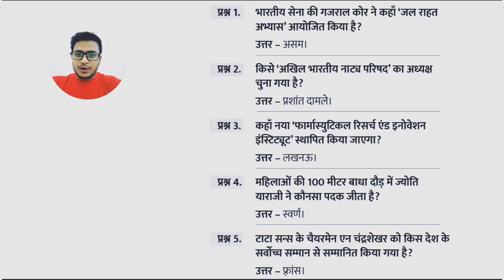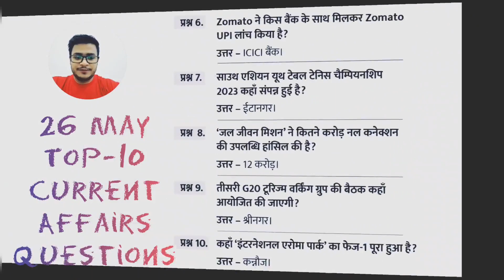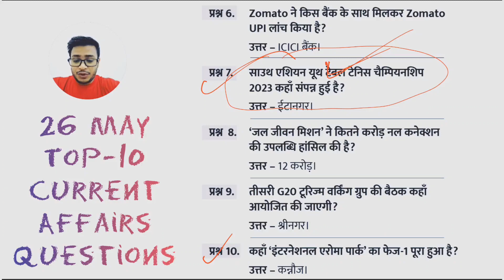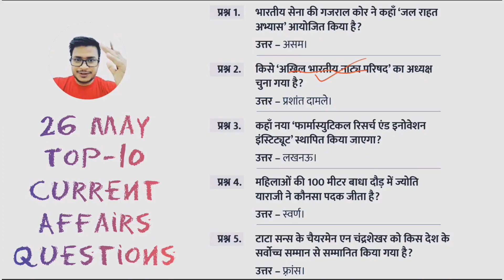26 May Top-10 Current Affairs Questions, UPSC, UPPCS, MPPCS, BPSC, HPSC, CET, REET, SI, RAS, Banking